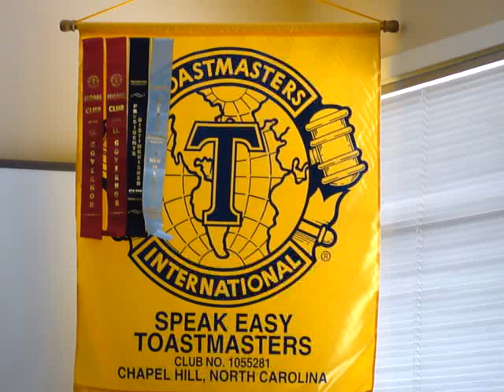20100629 - SETM - Grammarian Report - NS (31).MP4